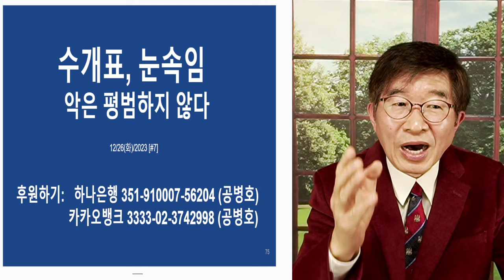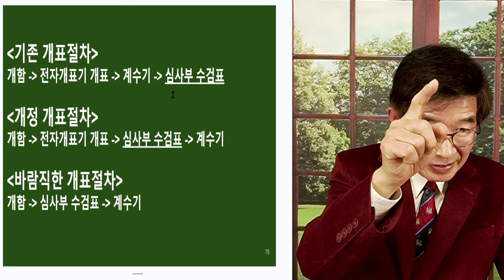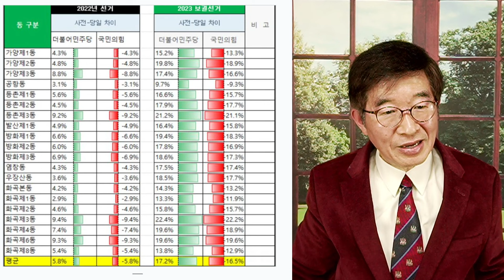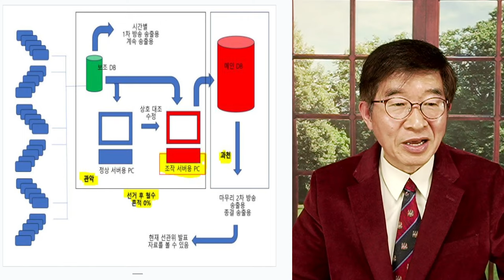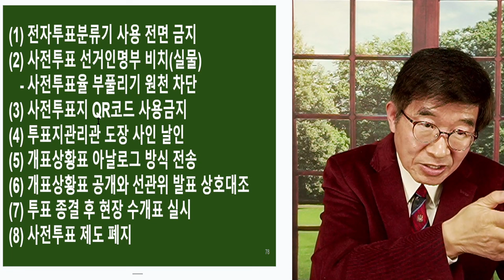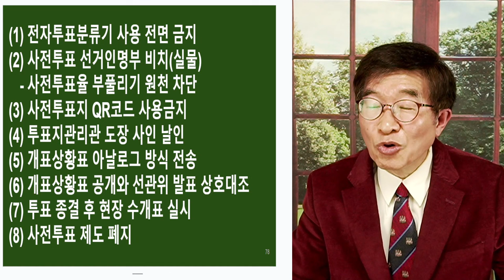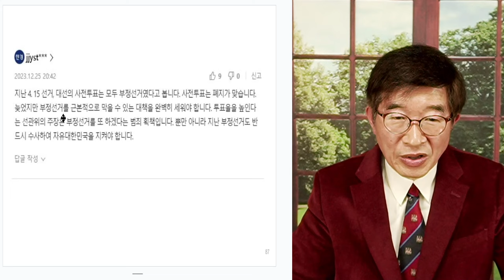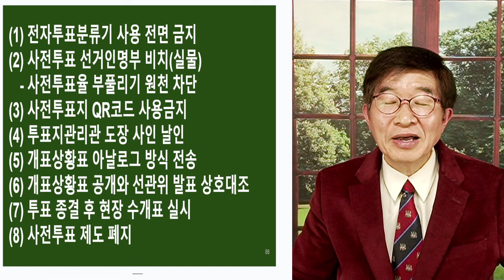수개표, 호들갑 / 눈 가리고 아웅 [공병호TV]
Bitcoin : 3MTW849AkP2ftLeSK2teZHMmzLu7Z83s9U